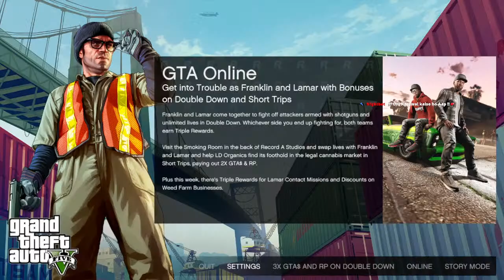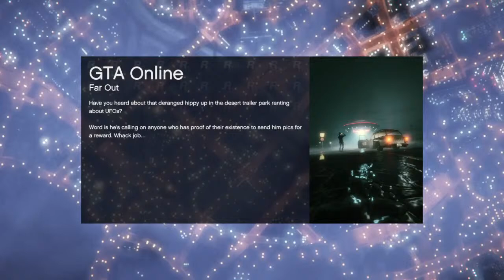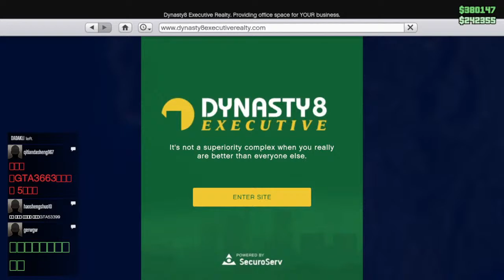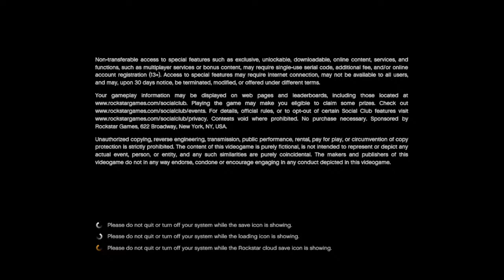GTA 5 ONLINE | ENJOY YOUR 🥳 STREAM | SK 🐱‍🏍 BOLO SK | NIGHT 🎭 CHILL STREAM | LIVE 💛 WITH SK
Support the stream Hi friend how are you all i hope👯‍♂️ you all are fine so welcome to my 🎄 livestream i hope you all will support me i need💙 your Support very much thank you guys

Pc specs

Ram           •—• 8 GB Crosair vengeance 3200 MHz
HDD           •—• 1 TB  Seagate 7200 RPM
Headset    •—• Red gear clock
Keyboard  •—• Live tech
Mouse       •—• Live tech
Monitor     •—• LG 22 inch mk600m

gta 5
gta 5 halloween 2022
gta 5 money glitch
gta 5 sasquatch outfit
gta 5 alien abduction online
gta 5 audi r8
ardent gta 5
auto shop gta 5
ar7 yt gta 5
agency gta 5
all missions in gta 5
apk gta 5
android games like gta 5
android gta 5 gameplay
android gta 5 download
apocalypse zombie gta 5
gta 5 bigfoot outfit
gta 5 best way to make money onlie,
gta 5 bunker guide
gta 5 beasty
gta 5 bf weevil custom
gta 5 bloods vs crips
best way to make money in gta 5 oline,
best cars in gta 5
beasty gta 5
best business to buy in gta 5
best cars to buy in gta 5 online
best things to buy in gta 5 online
best drift car in gta 5
best outfits in gta 5 online
gta 5 cheat codes
gta 5 camaro
gta 5 cayo perico heist
gta 5 clone slasher location
gta 5 criminal enterprise
casetoo gta 5
casino heist gta 5
checkpoint gta 5
criminal enterprises gta 5
camaro gta 5
cheat codes for gta 5
gta 5 duplication glitch solo
gta 5 deathwish
gta 5 drip feed cars
director mode glitch gta 5
download gta 5 pc free
download gta 5 pc
deluxo gta 5
duffel bag glitch gta 5 online
dashiegames gta 5
drift gta 5
gta 5 ending
gta 5 easter egg
gta 5 early development
gta 5 epsilon
gta 5 event week
gta 5 ending c
gta 5 expanded enhanced
gta 5 elanip
epsilon gta 5
easy money gta 5 online
elanip gta 5
easter egg gta 5
everything new in gta 5 update
east los fm gta 5
emerus gta 5
elegy rh8 gta 5 customization
gta 5 female outfits
gta 5 free mod menu
gta 5 first mission
gta 5 female character creation
gta 5 full gameplay
free fire gta 5
frozen money glitch gta 5
frostbite gaming gta 5
fastest way to make money in gta  online,
fgteev gta 5
funny gta 5 moments
franklin\'s ringtone gta 5
fun things to do in gta 5 online
gta 5 god mode glitch
gta 5 graphics mod
gta 5 get sasquatch outfit
gta 5 gang wars
gta 5 glitches ps4
gta 5 girlfriend
gta 5 ghost
gta 5 gauntlet cars locations
glitch money gta 5 online
gta cheat codes for gta 5
glitch duplication gta 5
gta jelly gta 5
techno gamerz gta 5
get money gta 5 online
gta 5 franklin gta 5
gta 5 halloween
gta 5 halloween outfits
gta 5 hack
gta 5 how to get sasquatch outfit
gta 5 heist
gta 5 hitman
gta 5 how to get money fast
gta 5 halloween update
gta 5 hide and seek
gta 5 hellcat
how to download gta 5 in mobile fr free,
how to play gta 5 in mobile
how to download gta 5 in laptop
how to make money in gta 5 online
how to download gta 5 in pc
how to get money in gta 5 online
how to update gta 5
how to roleplay in gta 5
how to rp in gta 5
how to glitch money on gta 5 online
gta 5 in mobile